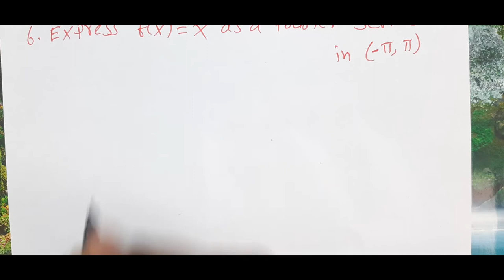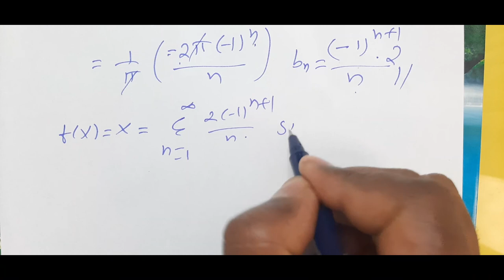Engineering Maths -Fourier series - Video 1 - in Telugu